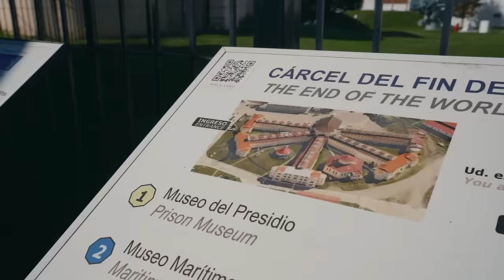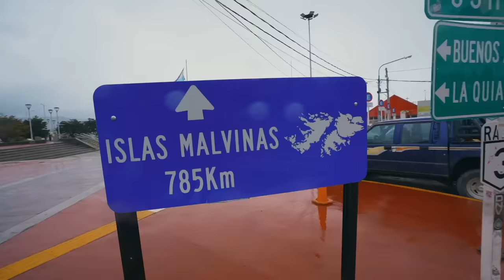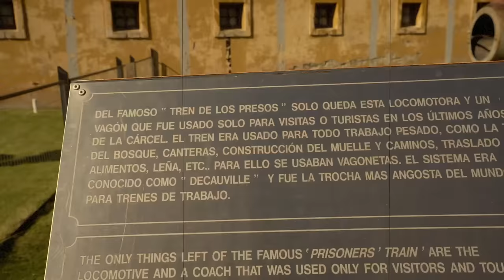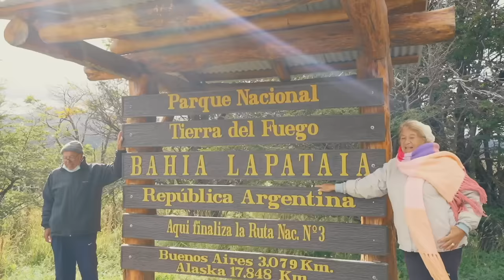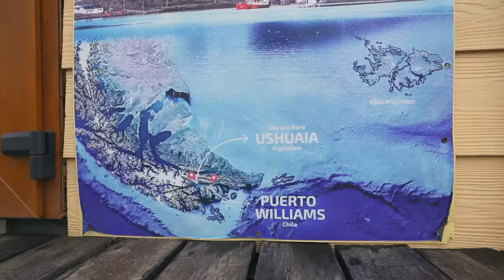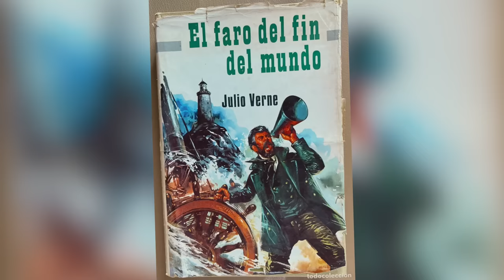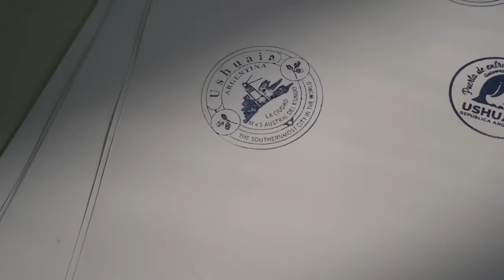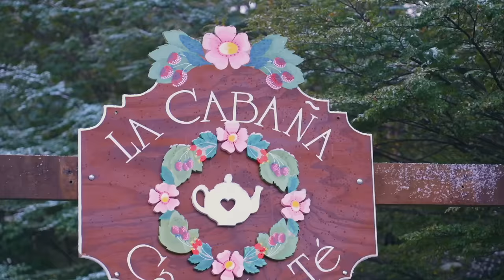¡AQUI QUEDA EL FIN DEL MUNDO! 😱 Así es USHUAIA ¿La Ciudad más Austral del Planeta? - Oscar Alejandro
Ushuaia y Puerto Williams de debaten el título de la Ciudad Más Austral del Mundo... Para descubrirlo fuimos hasta la Patagonia y recorrer los lugares mas importantes de la Isla Grande de Tierra del Fuego, atravesando también el Canal Beagle... ¿Cuál será realmente el fin del mundo?

SÍGUEME!